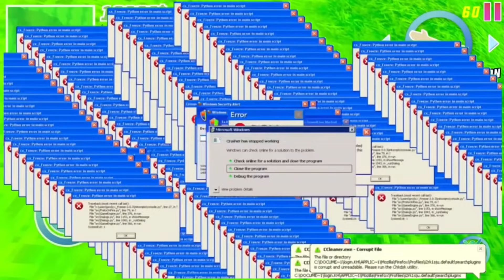DUDE THEFT WARS FUNNY MOMENTS WITH MEMES😄😆MEGAPACK#34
In this video you will see Dude Theft Wars funny moments with memes